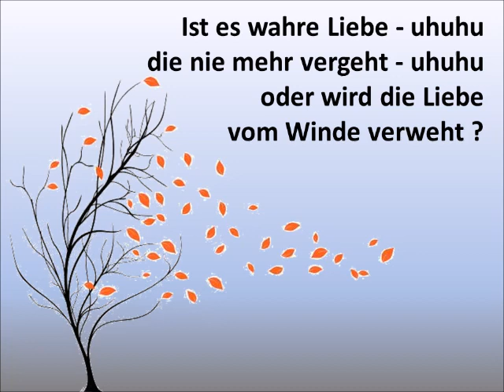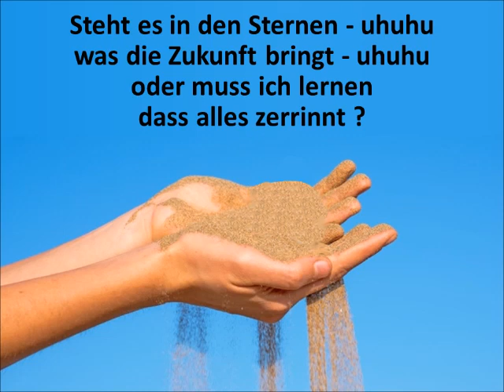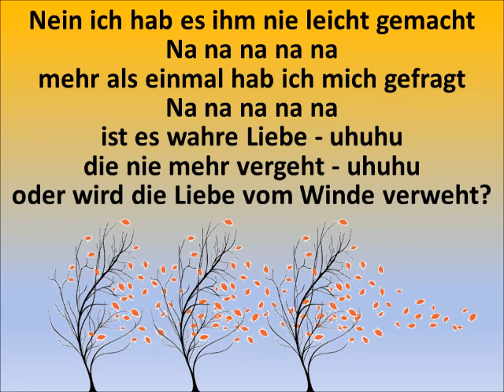Er gehört zu mir - Marianne Rosenberg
Marianne Rosenberg erreichte mit diesem Lied 1975 Platz 7 in den deutschen Charts